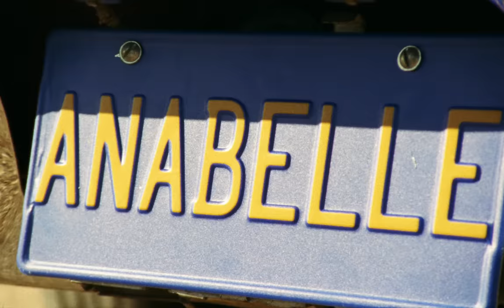Shaboozey - Anabelle (Official Video)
Listen to the single “Anabelle". Out Now!

Director: Shaboozey
Executive Producer: Jagger Corcione
Executive Producer: Louis Moreschi
Executive Producer: Reed Matthews
Producer: Dylan Underhill
DP: Gary Long
Production Manager/1st AD: Micael Puentes
Production Coordinator: Teresa Plascencia
1st AC: Walter Watkins
2nd AC: Tim Le
Steadicam: Dan Willard
Gaffer: Nash White
Key Grip: Jesse Mejia
Swing: Daniel Tansley
Production Designer: Allison Jensen
SFX Lead Makeup: Bella Gerbino
Makeup Asst: Cesia Martinez
Stylist: Hunter Jones
Truck PA: Andrew Coffee
AD PA: Bryant Familia
PA: Averi McHugh
Photographer: Allan Pimenta
BTS Video: David Vahey
Editor: Shaboozey & Gary Long
Label: EMPIRE
Production Co: 5Towns
Casting Director: Monica Pinto
Anabelle 1: Rae Darling
Anabelle 2: Sarah Kulma
Anabelle 3: Kelsey Heitzman
Anabelle 4: Meco Velez
Male Companion: Jeremiah Dunbar
Officer: Tony Pagliaro